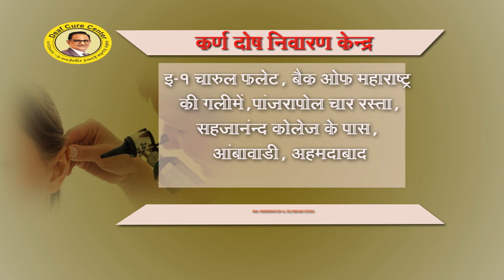गोरखपुर से कान की ट्रीटमेंट || Praveen Surana || Deaf Cure Center || Ahmedabad